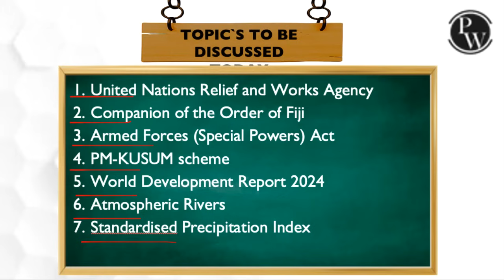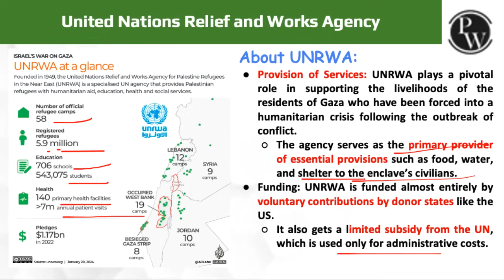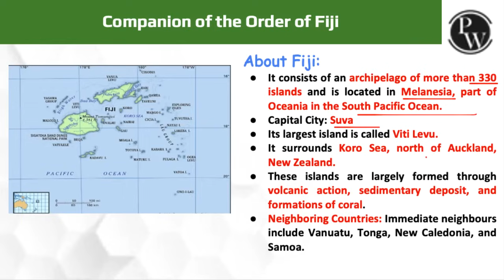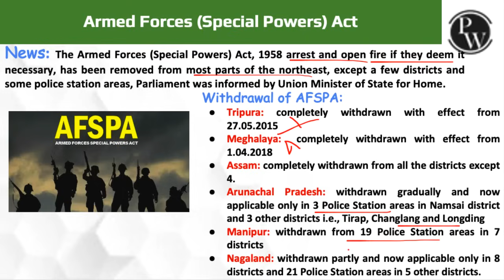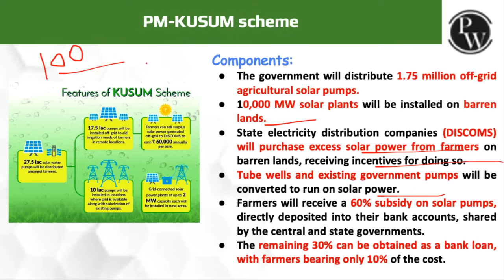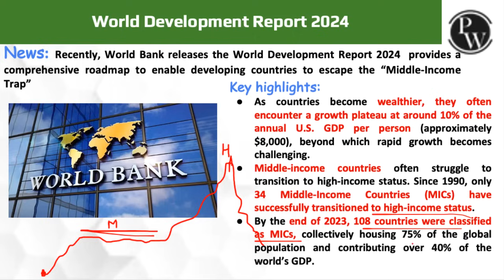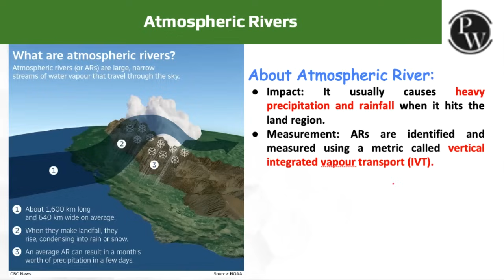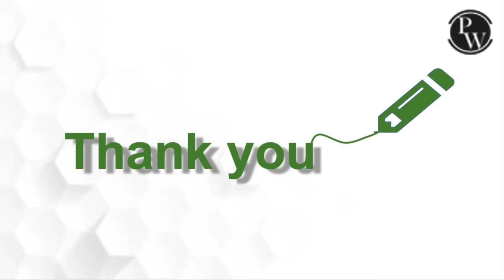Daily News Analysis | 7 August 2024 | Current Affairs Today | OnlyIAS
Daily Current Affairs & Newspaper Analysis - UPSC | Samadhan Batch

Stay updated with the latest happenings in our "Daily News Analysis" for 7 August 2024. Covering a spectrum of current affairs, this segment ensures a comprehensive insight into today's significant events. From global updates to regional developments, political insights, and more, we provide an in-depth analysis to keep you informed and prepared. Join OnlyIAS to stay ahead in today's dynamic world of current affairs. 🗞️🌍📰

⏳ Timestamps:

00:00 - Introduction
00:01 - United Nations Relief and Works Agency.
03:01 - Companion of the Order of Fiji.
04:36 - Armed Forces (Special Power's) Act.
07:31 - PM - KUSUM Scheme.
10:41 - World Development Report 2024.
14:06 - Atmospheric Rivers.
15:31 - Standardized Precipitation Index.
16:21 - PYQ.